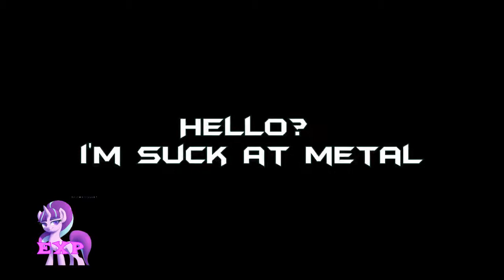ExplorerTV Gun Sync Submission King of Syncs Season 2 Qualifying Round